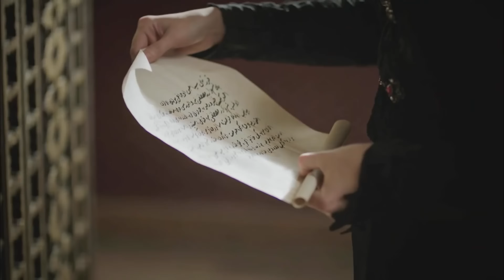Muhteşem Yüzyıl: Kösem 8. Bölüm (4K)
Sultanların savaşı başlıyor!

Sultan Ahmed ve Kösem aşkın doruklarındayken, Safiye kendisine karşı çıkan Kösem’e gözdağı veriyor! Celalilerin elinden kaçmayı başaran Zülfikar, payitahta dönüyor. Raşa’nın hayatta olduğunu haber alan Ahmed, onu kurtarmak için Celaliye baskın yapıyor! Ahmed’in yokluğunu fırsat bilen Safiye, akıl almaz bir tuzak kuruyor, adeta tüm haremi ateşe veriyor! Korkularının kurbanı olan Handan büyük bir hata yapıyor ve Safiye’nin eline büyük bir koz veriyor! Kösem’in son anda yaptığı müdahale ile sarayda oyun yeniden başlıyor! Geçmişten gelen sürpriz biri Fahriye’nin karşısına çıkıyor. Fahriye, Derviş’i ölüme götürecek sırrı öğreniyor! Safiye ve Kösem arasında büyük bir kavga başlıyor! Kösem’in en büyük zaafını ele geçiren Safiye, Kösem’i can evinden yaralıyor!